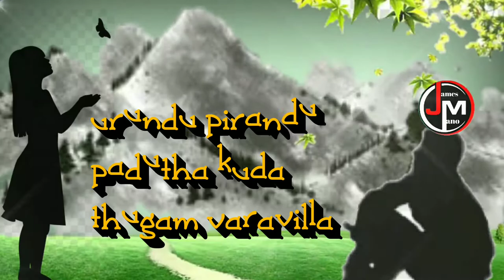Uyire unakkaka Whatsapp love status